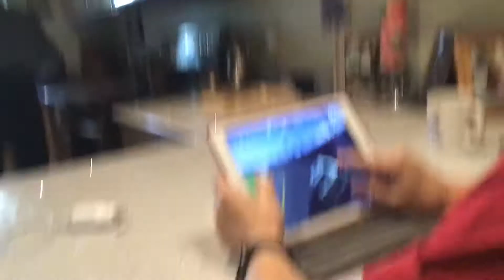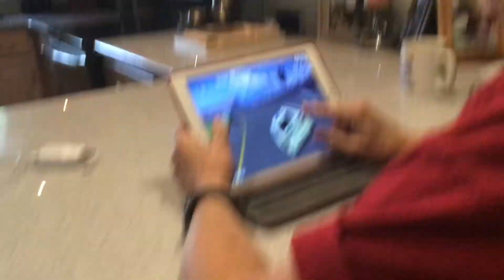Granny play nascer heat mobile for the first time